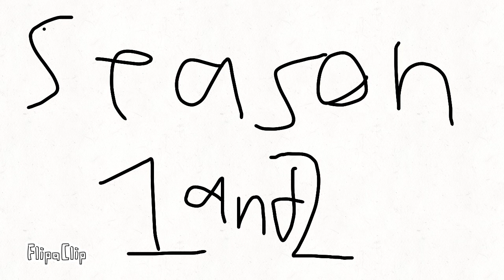bad romance guysguysguys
FlipaClip - Booom